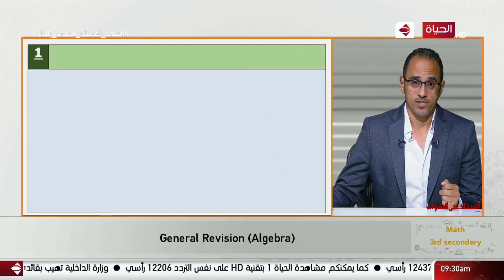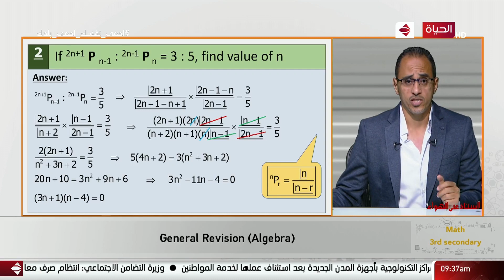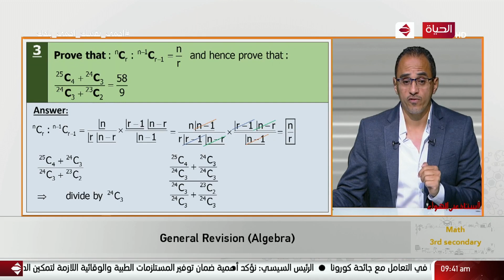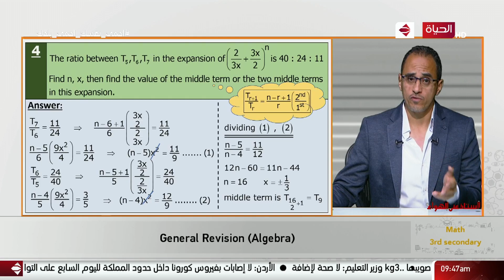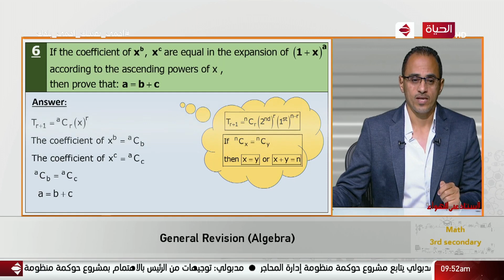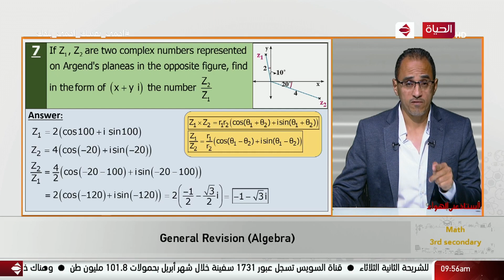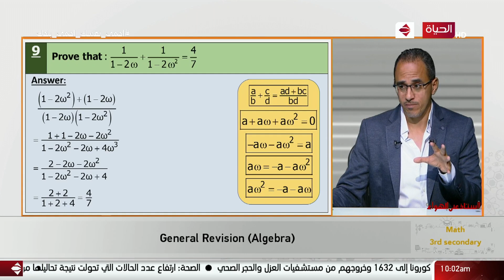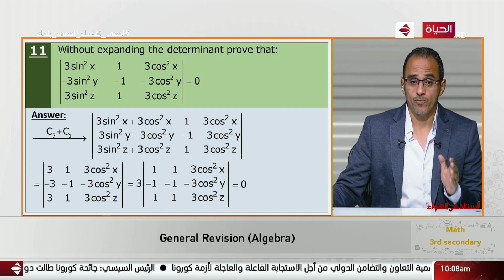أستاذ على الهواء - مراجعة عامة ( الجبر ) رياضيات للصف الثالث الثانوي أ / شريف مهدي